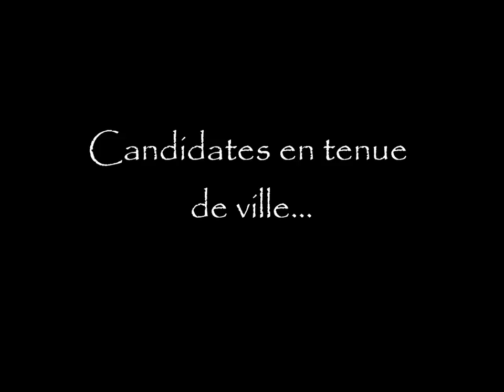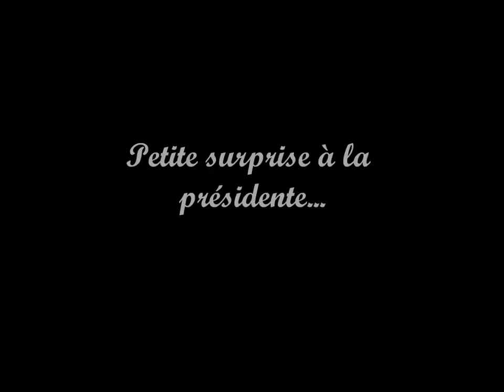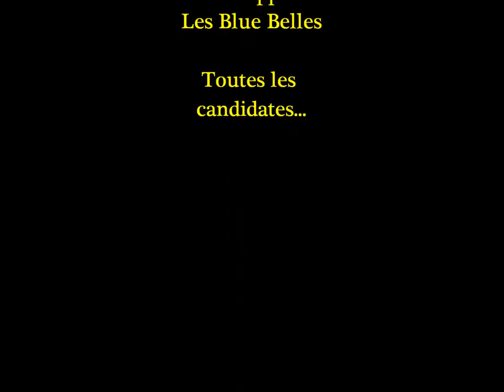Miss Ricamarie 2013